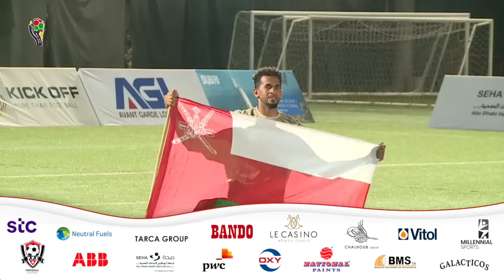Highlights FINAL - FIFCO 2022: OXY (Oman) vs BANDO Design (Bangladesh)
The FIFCO World Corporate Champions Cup 2022 was held in Dubai, UAE. Featuring 16 countries and 16 companies all vying to be the next World Corporate Champion. The World Corporate Champions Cup is the premier event organised by the International Federation of Corporate Football (FIFCO). FIFCO is the world governing body of Corporate Football and is located in 61+ countries. Find out how your company can participate at our exclusive events - fifco.org